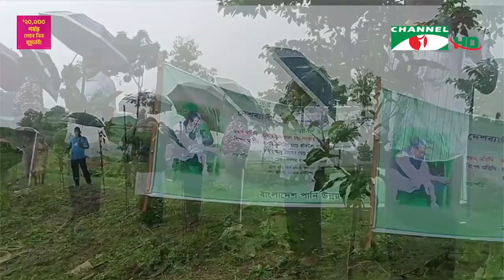সারা দেশে বৃক্ষরোপণ অভিযান ও বৃক্ষমেলা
‘বৃক্ষ রোপণ করি, দূষণমুক্ত পৃথিবী গড়ি’ প্রতিপাদ্যে সারা দেশে বৃক্ষরোপণ অভিযান ও বৃক্ষমেলা চলছে। পরিবেশের ভারসাম্য রক্ষায় জনসচেতনতা বাড়াতে আলোচনা সভা, র‌্যালি ও শিক্ষার্থীদের গাছের চারা দেওয়া হয়। প্রতিনিধিদের পাঠানো তথ্য ও ভিডিওচিত্রে সাবরিনা হাসানের রিপোর্ট।

worldwide.